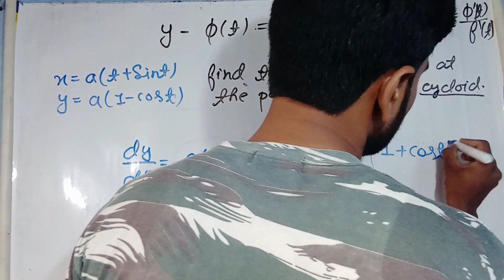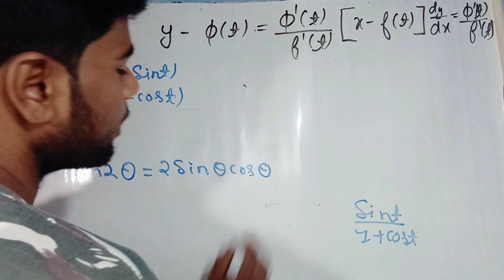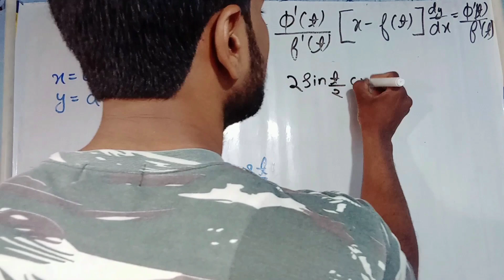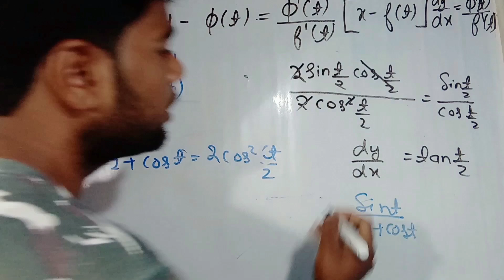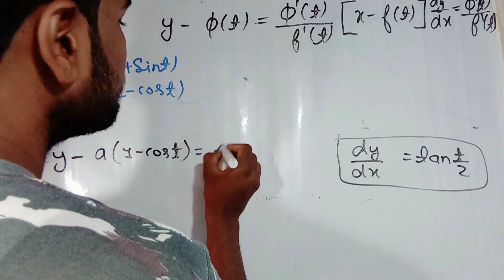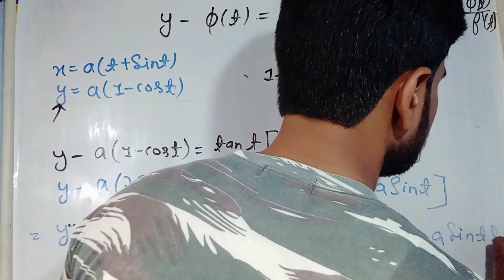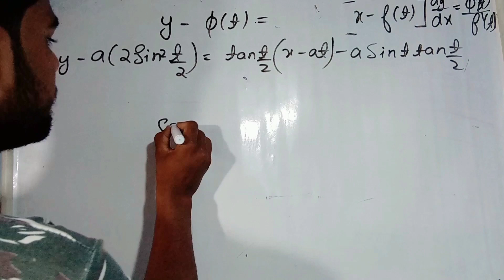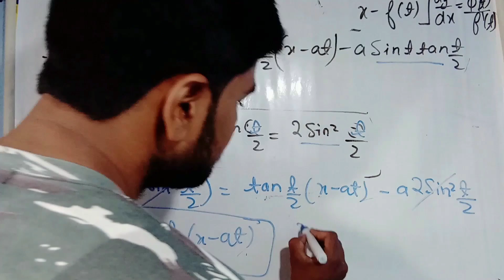Introduction to Tangent | Tangent and Normal | B.A./B.Sc. semester1 Mathmatics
Introduction to Tangent(part-2) | Tangent and Normal | B.A./B.Sc. semester1 Mathmatics

Mathmatical Physics

Newtonian Mechanics

Differential Calculus

Integral Calculus

NKG